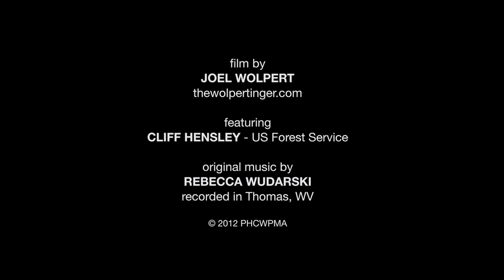They're coming...They're already here!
Potomac Highlands Cooperative Weed and Pest Management Area PSA about invasive species.